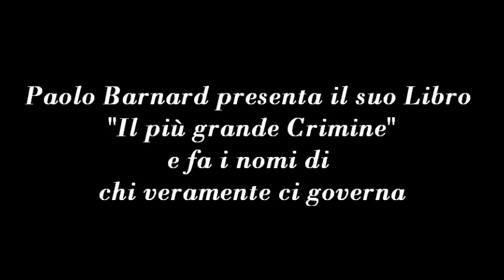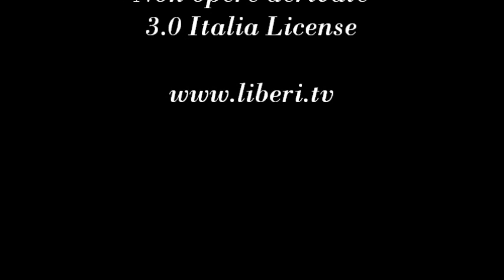Paolo Barnard presenta il suo Libro "Il più grande Crimine" e fa i nomi di chi veramente ci governa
- Paolo Barnard ospite di Liberi.tv 4 giugno 2012.

Paolo Barnard, giornalista e saggista, è l'unico che ha avuto in coraggio di dire, in televisione, chiaro e tondo che il presidente Monti è un criminale da processare insieme al presidente Napolitano. E' un folle?

Alcuni così hanno detto, ma nel suo libro, Il più grande crimine, c'è un'approfondita analisi storica con nomi, cognomi e fatti che messi insieme uno dopo l'altro ci ha portati al disastro economico e sociale che stiamo vivendo in questo tempo.

Barnard ha portato in Italia la MMT (Modern Money Theory) e in febbraio oltre 2.000 persone a Rimini hanno ascoltato le lezioni di economia e sulla MMT da parte di economisti di caratura mondiale che lui ha portato qui autofinanziando l'intero evento attraverso le sottoscrizioni degli stessi partecipanti; adesso sta muovendo i primi passi un'organizzazione che vive in rete per far conoscere queste politiche salva vita, salva economie, salva Stati.

Marco Marchese ha intervistato Paolo Barnard qui, su Liberi.Tv, e i web-ascoltatori hanno avuto la possibilità di dialogare con lui attraverso una chat. Le domande sono state decine e decine, alle quali Barnard ha risposto senza esitazione; anche a quelle più cattive e maliziose.
A fine video tutti i riferimenti per approfondire i temi trattati.

Questo Video è rilasciato secondo Licenza Creative Commons Attribuzione - Non commerciale - Non opere derivate 3.0 Italia